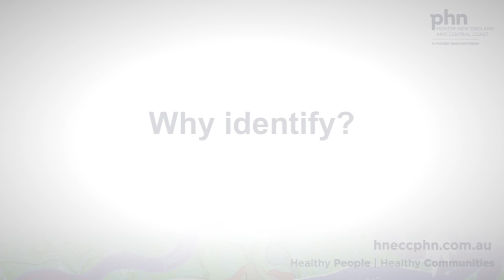Why Identify?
Identifying Aboriginal and Torres Strait Islander patients is important because it makes a difference to clinical care.

Vaccination recommendations are different, preventive care interventions are often different and are recommended at younger ages.

Patients who choose to identify will benefit from access to specific Medicare and PBS items.